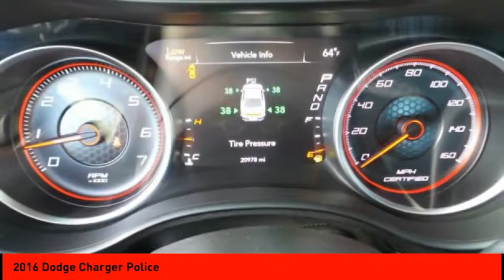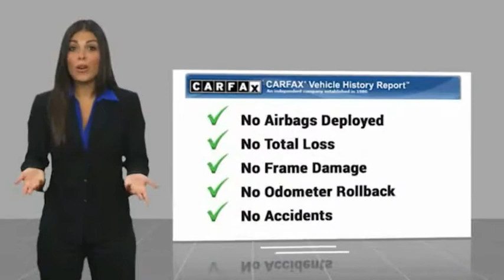2016 Dodge Charger Cleveland GA 933P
2016 Dodge Charger Police

CARFAX One-Owner. Clean CARFAX. Pitch Black Clearcoat 2016 Dodge Charger Police AWD 5-Speed Automatic HEMI 5.7L V8 Multi Displacement VVT PASSED DEALER INSPECTION, AWD, Black Cloth.Jacky Jones Chrysler Dodge Jeep Ram of Cleveland truly has every one of your automotive needs covered. The only question left now is how we can best serve you. Or, stop by and see us in person at 2840 Highway 129 South Cleveland, Georgia today.Awards:* ALG Residual Value AwardsReviews:* Burly V8 engines deliver big-time power and authentic muscle car attitude; controlled and secure handling when going around turns; many available options provide plenty of opportunity for personalization; available all-wheel-drive traction for wet weather; touchscreen tech interfaces are easy to use. Source: Edmunds